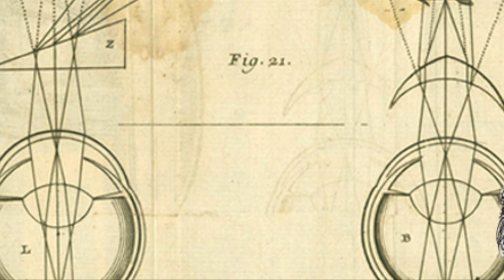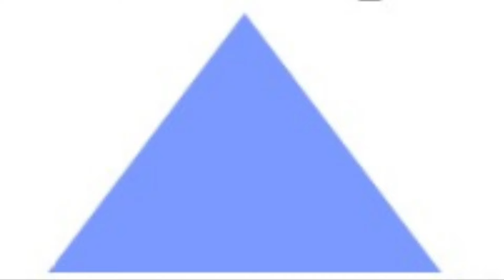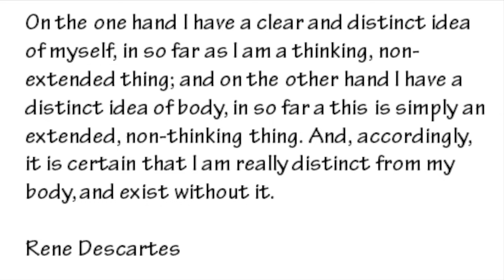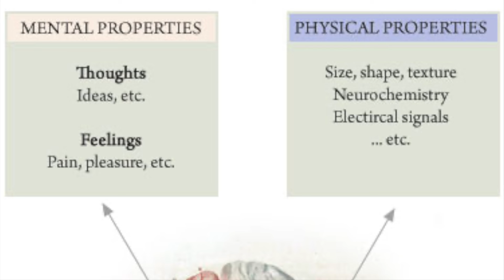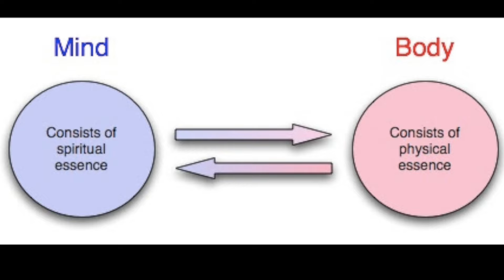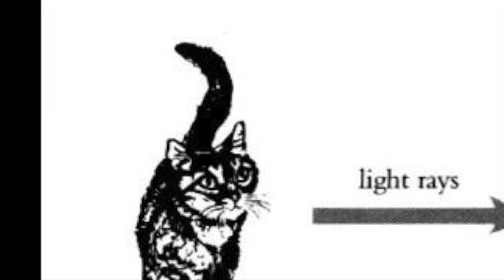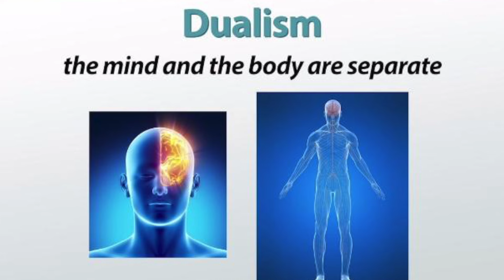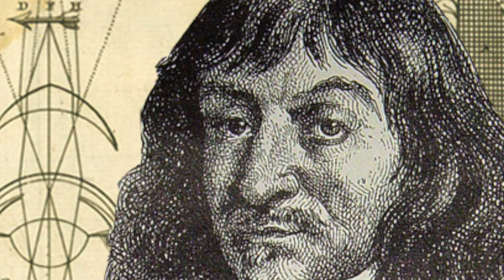PHL 101 MIND & BODY Dualism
This video lecture is an overview and introduction to PHL 101 - MIND & BODY (Substance Dualism).